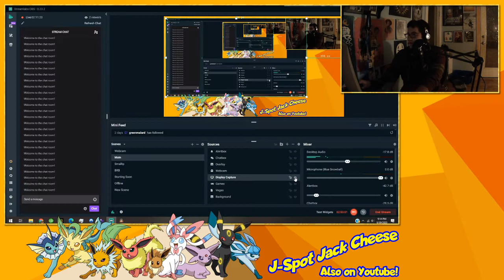Let's Play: Super Metroid/Link to the Past Randomizer (Part 4 - That's the Ballgame!)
WARNING: Language!

I finally make some good progress in both games (but mostly Metroid), and I end the session on a pretty high note, Metroid-wise.

I'm also on Twitch, where I stream PTCGO Monday evenings 7-10 EST, and random video games Wednesday evenings 7-10 EST!

I now have socials on Facebook and Instagram, where I'll be posting behind the scenes photos, previews of videos, and other fun channel-related stuff!